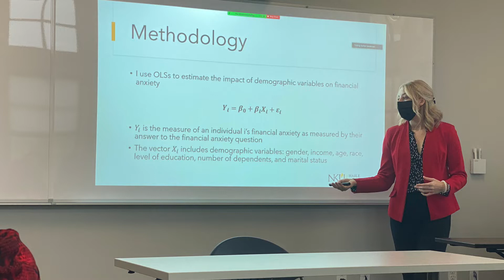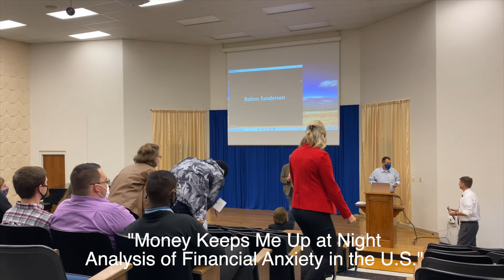Undergraduate Research in Economics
Recommended Videos
Jobs for economics The NKU CEE Fellows go to the Kentucky Economic Association

I often am asked about how to get involved with economics research at the undergraduate level. The Kentucky Economic Association does a great job welcoming students as part of the conference. This year the NKU CEE Fellows went to Owensboro KY to attend the 2021 KEA meetings.

Thanks to the Haile College of Business for supporting undergraduate student research. I will be taking applications for the 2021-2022 school year.